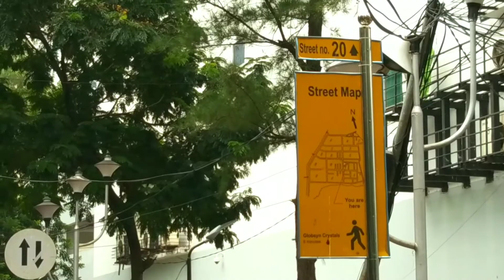IBM - International Business Machines Corporation | Salt Lake, Sec-V, Kolkata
International Business Machines Corporation (IBM) is an American multinational information technology company headquartered in Armonk, New York, United States, with operations in over 170 countries. The company began in 1911 as the Computing-Tabulating-Recording Company (CTR) and was renamed "International Business Machines" in 1924.
IBM manufactures and markets computer hardware, middleware and software, and provides hosting and consulting services in areas ranging from mainframe computers to nanotechnology. IBM is also a major research organization, holding the record for most U.S. patents generated by a business (as of 2018) for 25 consecutive years.[5] Inventions by IBM include the automated teller machine (ATM), the floppy disk, the hard disk drive, the magnetic stripe card, the relational database, the SQL programming language, the UPC barcode, and dynamic random-access memory (DRAM). The IBM mainframe, exemplified by the System/360, was the dominant computing platform during the 1960s and 1970s.
If You are not find this place i share IBM Kolkata's google map